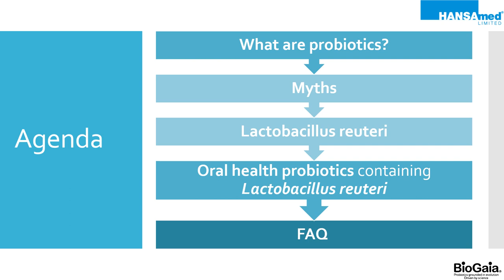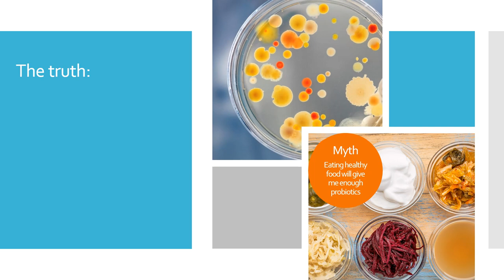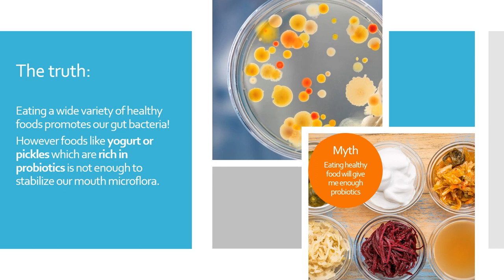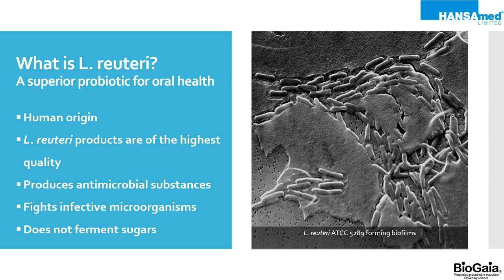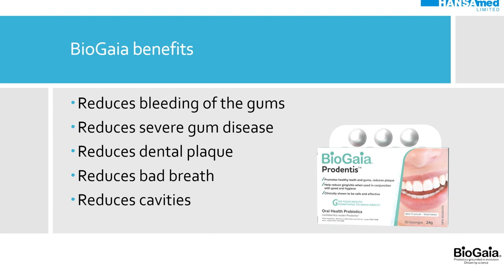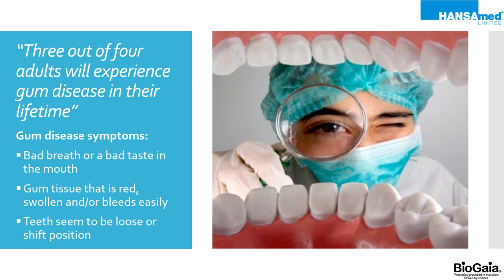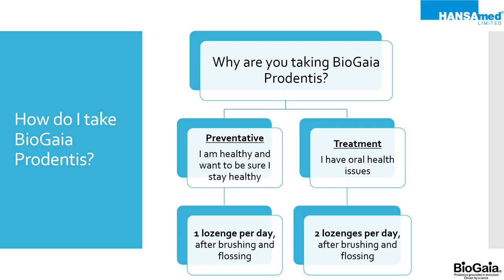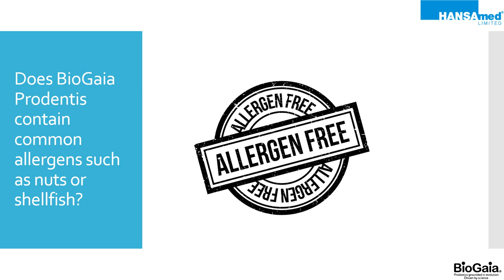BioGaia Prodentis BioBrief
We know that our bodies are full of bacteria and that there are millions of different bacteria in our mouth. BioGaia Prodentis is a probiotic with L. ruteri, a very important bacteria to our mouth. Watch the video for more details!